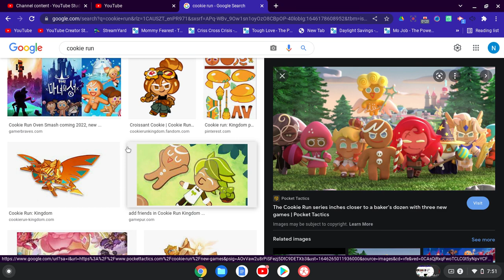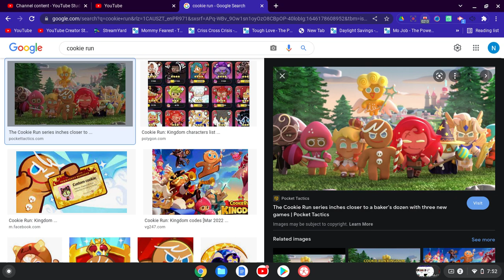My Salute S1 E7 Cookie Run